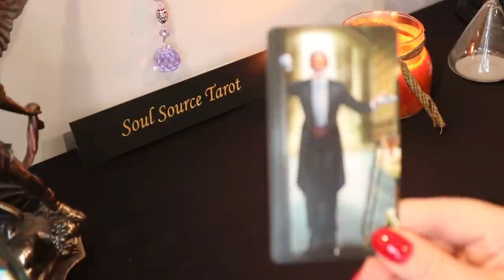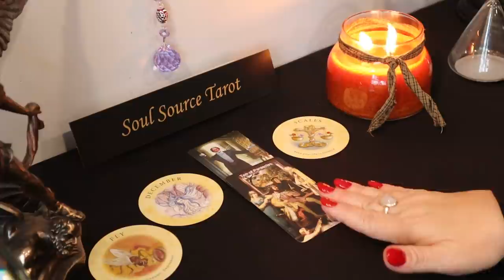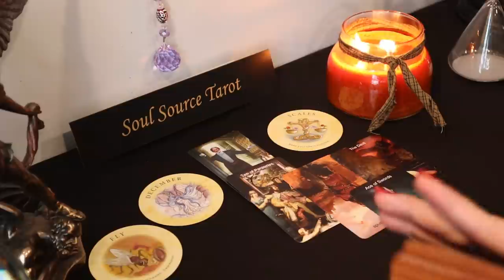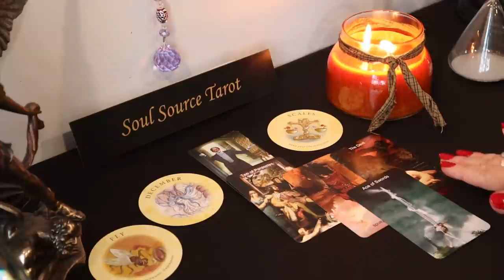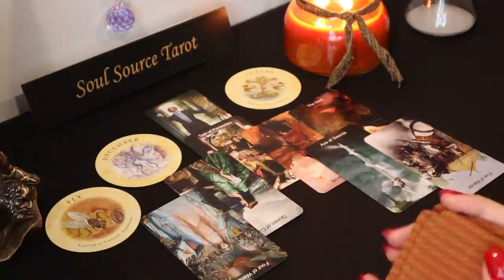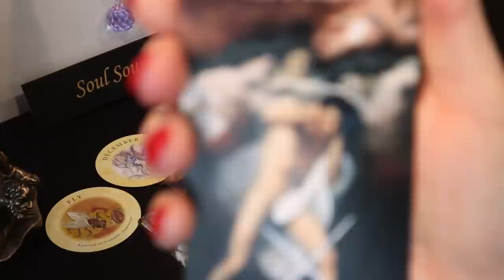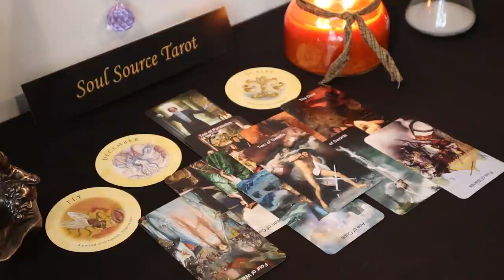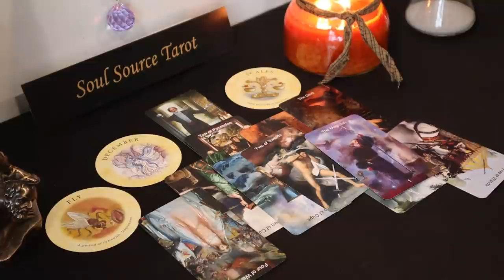Leo | Game Over (taking control) | January 4 - 10 Leo Weekly Tarot Reading